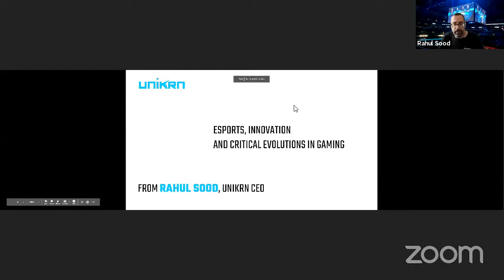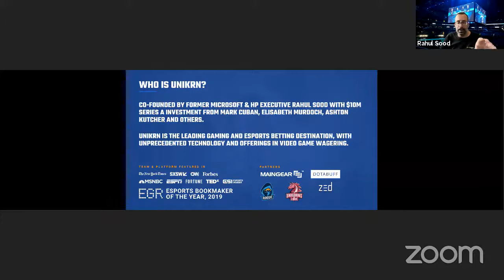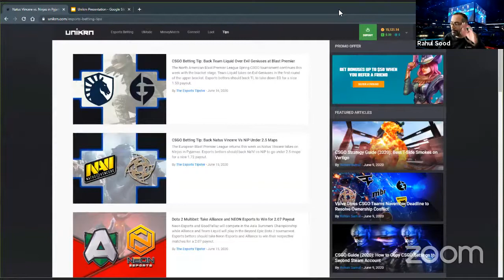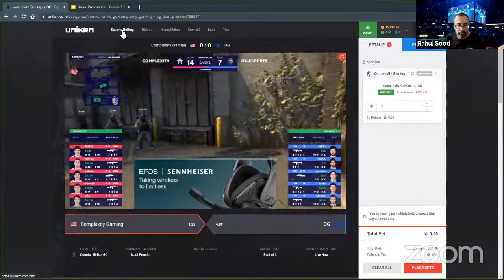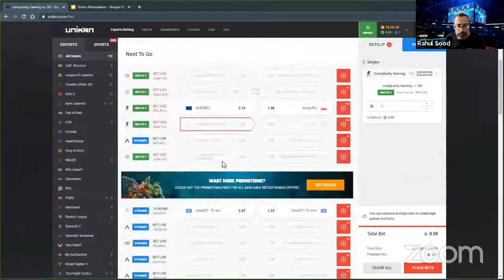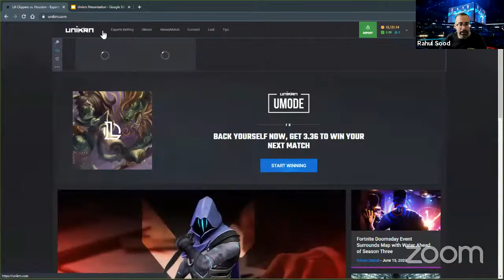Esports, Innovation and Critical Evolutions in Gaming | Entrepreneurship World Cup Live Stream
Join Us for Our Entrepreneurship World Cup 2020 Tuesday Webinar.